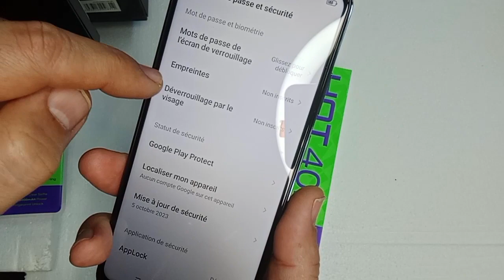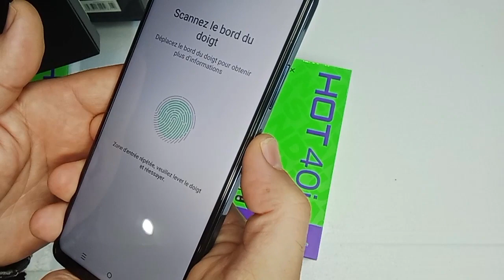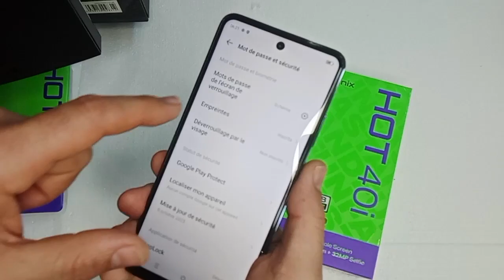Comment faire une empreinte digitale pour infinix Hot 40i fingerprint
,Comment faire une empreinte digitale pour infinix Hot 40i fingerprint ,empreinte ,fingerprint ,infinix_hot40iComment faire une empreinte digitale pour infinix Hot 40i fingerprint,empreinte,fingerprint,infinix_hot40i,كيف أعمل بصمة على هاتف انفينيكس هوت 40,How to make a fingerprint in infinix hot 40i,
comment faire une empreinte digitale pour infinix Hot 40i fingerprint,كيفية ادخال تقنية البصمة# على هاتف انفينيكس هوت 40i ,how to make a fingerprint in infinix_hot40i,Fingerprint#,fingerprint lock,fingerprint sensor not working,fingerprint serial,whatsapp fingerprint lock,display,comment faire une empreinte digitale pour infinix Hot 40i#fingerprint,Formatage infinix hot 40i,hard reset infinix hot 40i